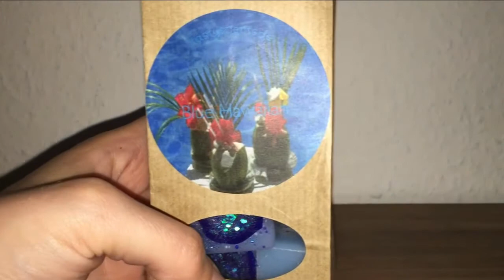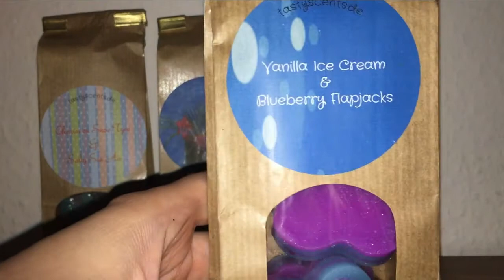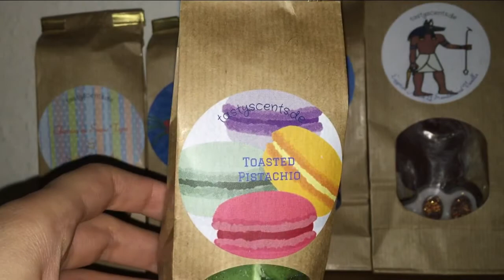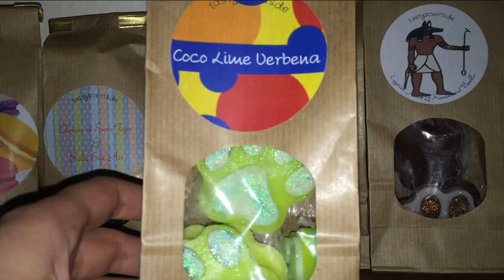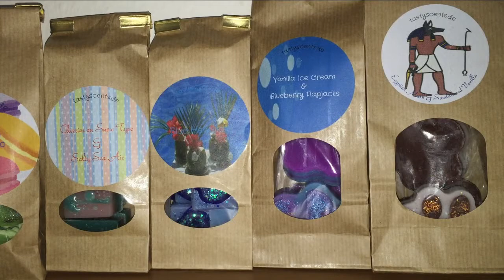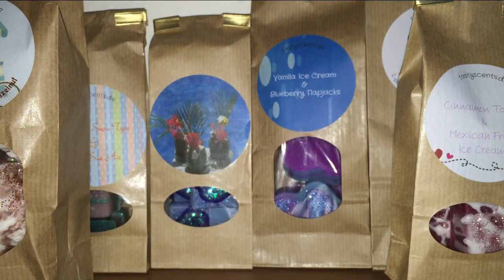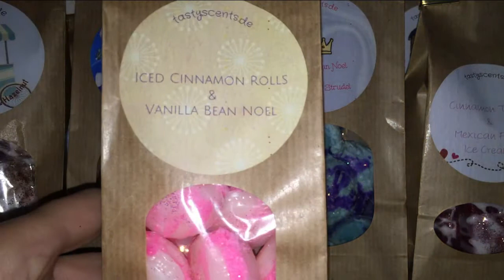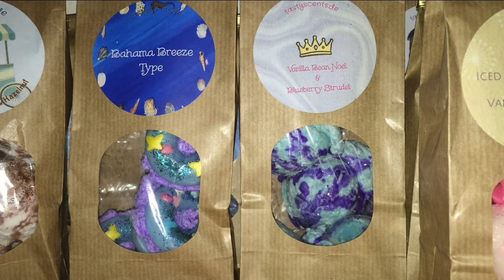Tastyscents unpacking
Hallo ihr Lieben, heute zeige ich euch meine Bestellung von tastyscents es sind wunderbare Düfte geworden.